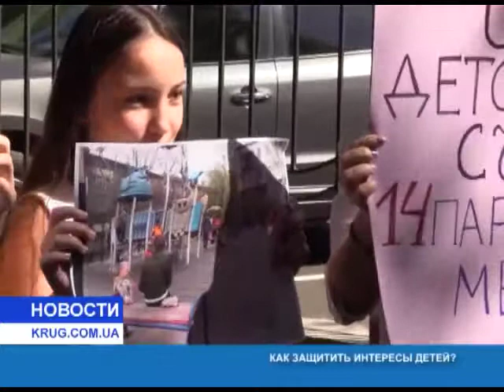Как защитить интересы детей